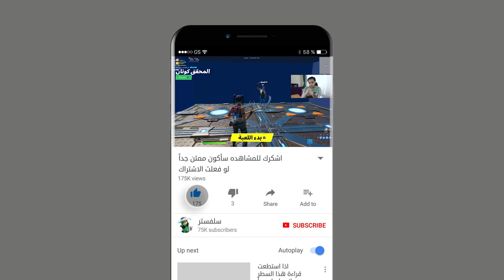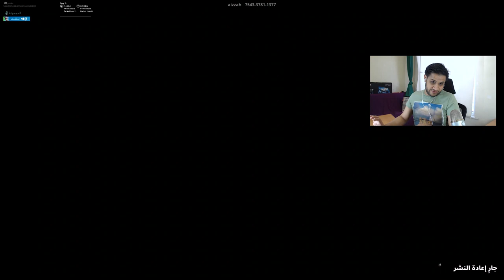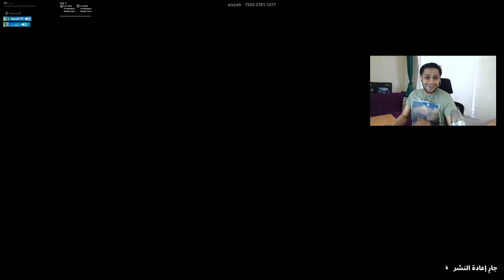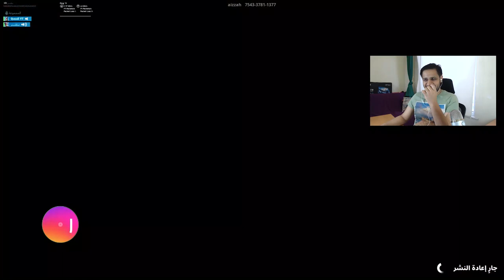ماب كونان خرافي شغلنا مخنا بعد زماااان فورتنايت 🤓😁